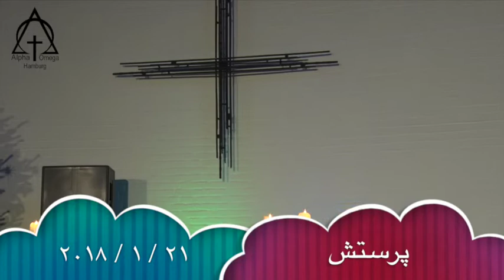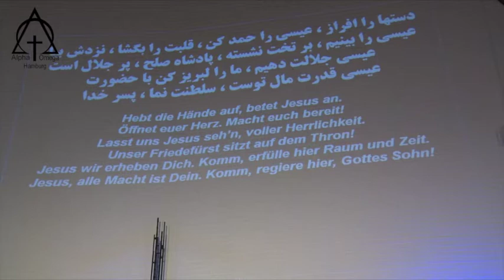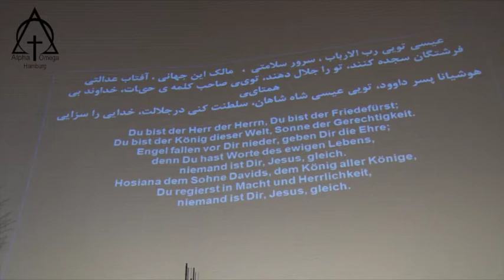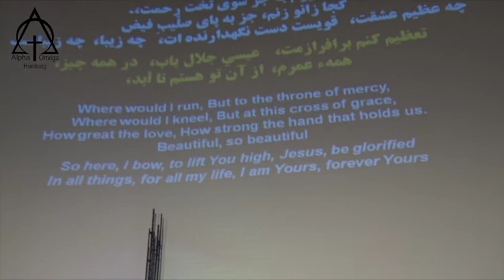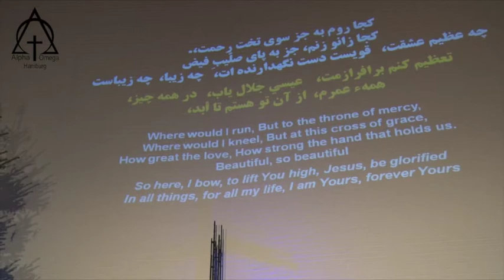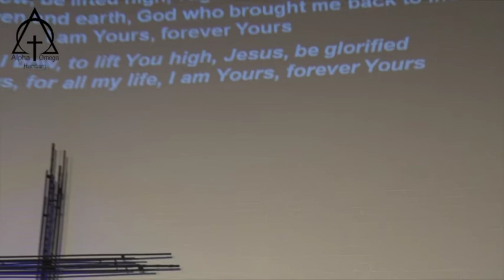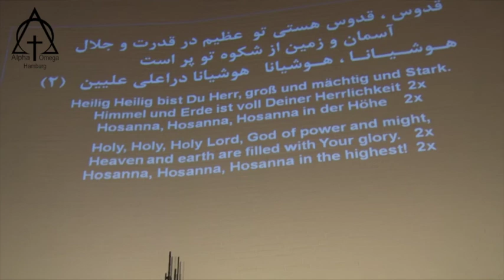پرستش 2018 01 21